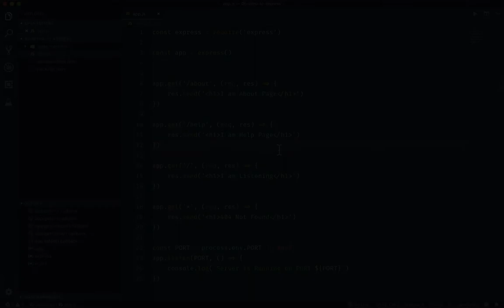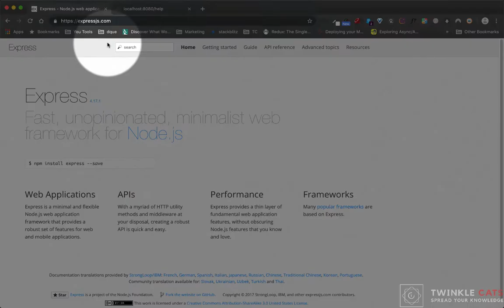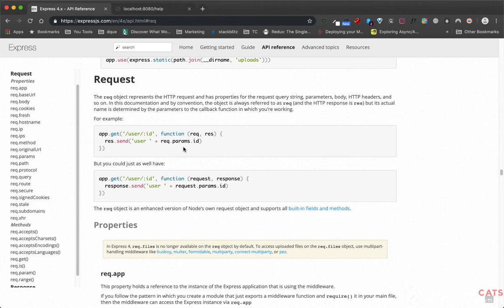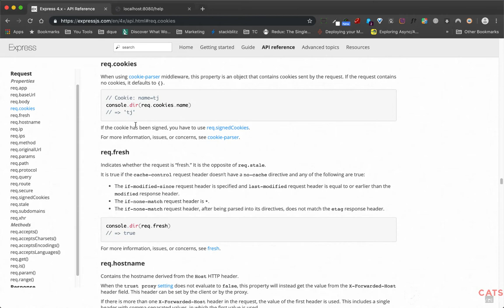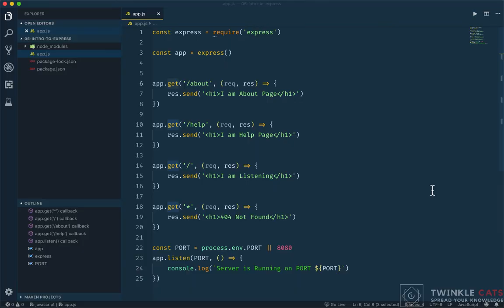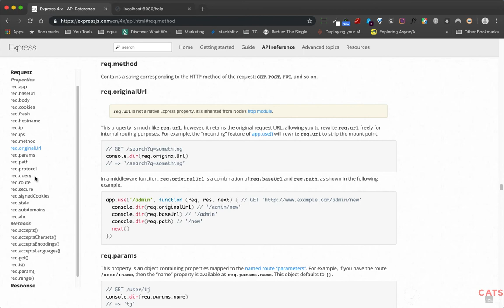4.9 Understanding Request Object | NodeJS Bangla Tutorial | Preview